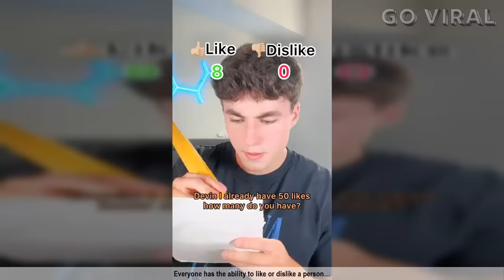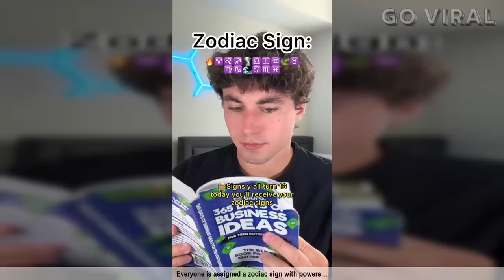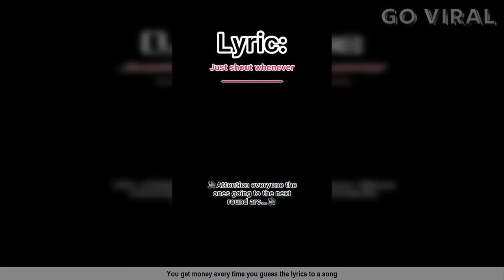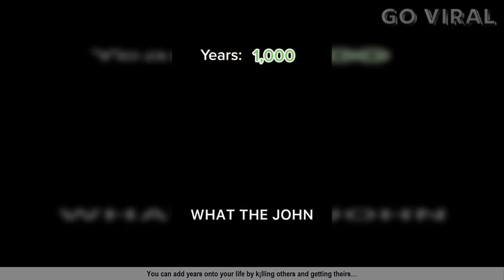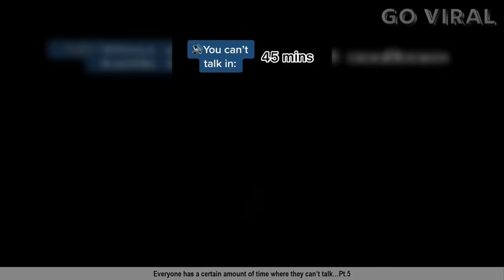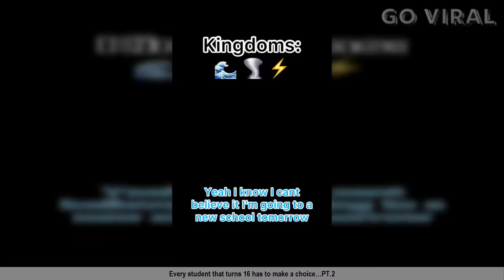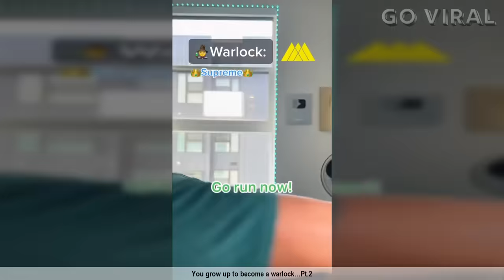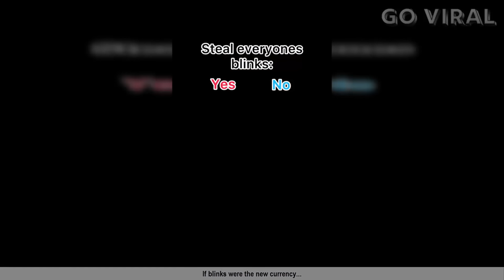[ 1 HOUR ] DEVIN CAHERLY TIK TOK COMPILATION| POV VIDEOS OF DEVIN CAHERLY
1 Hour POV Video of Devin Caherly.

GO Viral is your daily dose of laugh and of course the best channel where you will find best comedy compilations of your favorite Social Media Comedy.